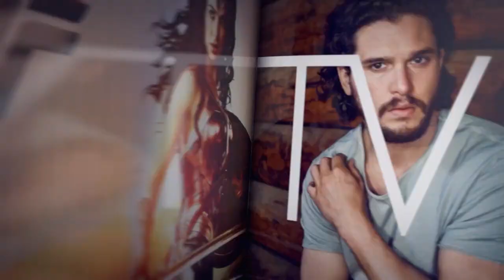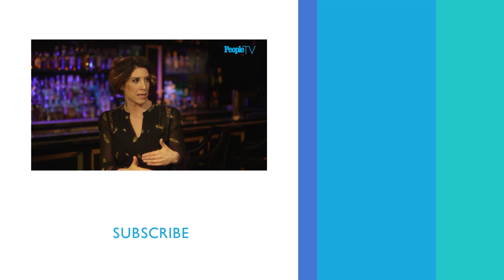Luna Blaise’s Coming Out On 'Fresh Off The Boat' Deserves Praise | PeopleTV | Entertainment Weekly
Luna Blaise's sweet performance from 'Fresh Off The Boat' takes the cake this week as 'The Performance Of The Week' on BingeWorthy with Jessica Shaw & Toure.